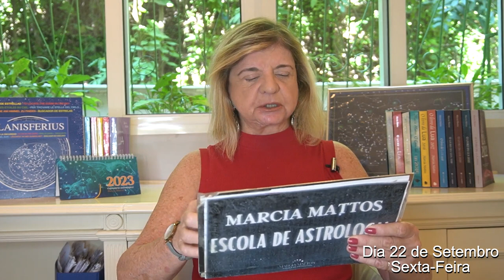Previsões Astrológicas - Aposte Alto! Lua Crescente em Sagitário